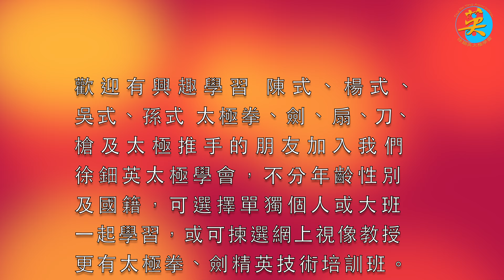教與學 之 重點技術 (4K高清) - Technique And Basic Training